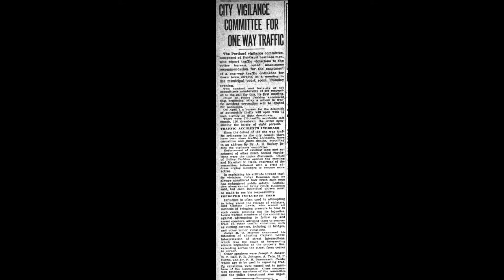THIS DAY IN HISTORY - THE ORIGIN OF A CITY'S STREET SYSTEM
This story is particularly Portland-centered. Something that is so prominent in terms of the structure of the downtown Portland area that lots of people don't even think about it is the fact that almost all the streets there are one way streets. I stumbled on to an article from back in 1920 that discussed the early days of the city contemplating going in this direction to decrease traffic issues and car accidents of which there were many way back then.